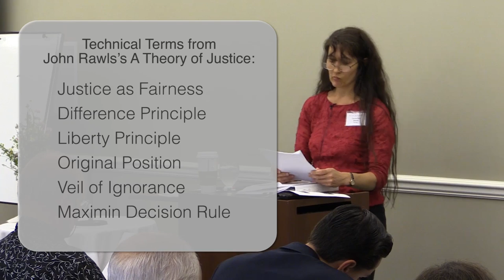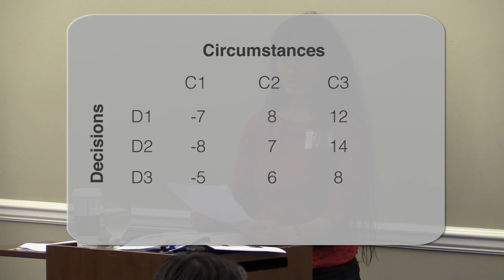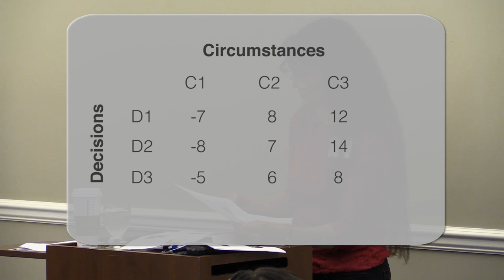Three Enemies of Capitalism (Part 2) | Atlas Summit 2014, conference on Objectivism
In this second part of a 2-part series, Carrie-Ann Biondi explains and challenges the essential claims of John Rawls’s welfare liberalism, and defends capitalism against the false accusations this enemy lodges against it concerning poverty, needs, and desert. Knowing his intellectual enemies accounts for part of John Galt’s success in stopping “the motor of the world” when he persuades producers to go on strike. He defeats enemies of capitalism not only by making the moral case for capitalism, but also by reclaiming terminology and undermining false premises of his enemies’ views.

ABOUT CARRIE-ANNE BIONDI:
Carrie-Ann Biondi is Associate Professor of Philosophy at Marymount Manhattan College, NY, and Co-Editor-in-Chief of Reason Papers. She holds a BA and an MA in American Studies and an MA and a PhD in Philosophy, and works primarily in moral and political philosophy and ancient Greek philosophy (specializing in Aristotle).